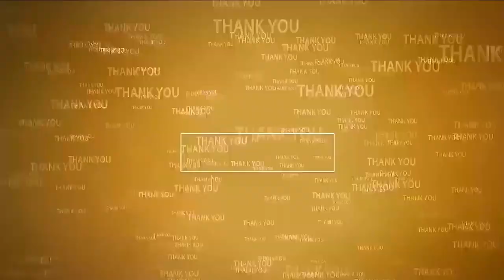ఎన్టీఆర్ స్మారక నాణెంను విడుదల సంతోష‌క‌రం | NTR’s birth centenary | NTR Coin | Vedayapalem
- టీడీపీ నాయ‌కులు గాలాజు శివాచారి
- వేదాయ‌పాళెం సెంట‌ర్‌లో ఎన్టీఆర్ చిత్ర‌ప‌టానికి పాలాభిషేకం